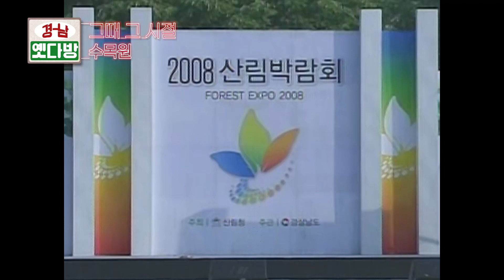[식목일 특집-2] EP.69☕ 새싹이 돋아나는 4월! 그 때 그 시절 수목원 | KBS 방송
[식목일특집-2] EP.69☕ 새싹이 돋아나는 4월! 그 때 그 시절 수목원 | KBS 방송

🌱새로운 새싹들🌱이 돋아나는 4월!
4월 5일 식목일🌳을 기념하여 경남의 푸릇푸릇한 모습을 가득 담았습니다.
식목일특집 1편에 이어 2편에서는 나무가 가득한 경남의 수목원의 모습을 모아봤습니다. 그 때 그 시절 수목원의 모습 보여드릴게요!🌲
💚나무야~건강해야 한다~!💚

☕제작: 주예지
-자막
-SKYLINE_세정
Youtube channel "freeticon" :

 / freeticon

❤좋아요, 구독 잊지 말기❤